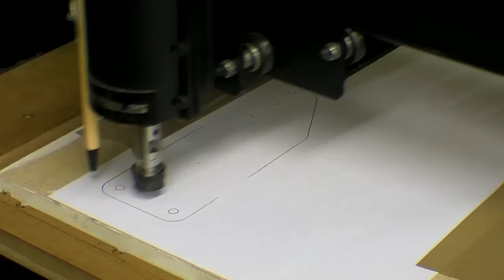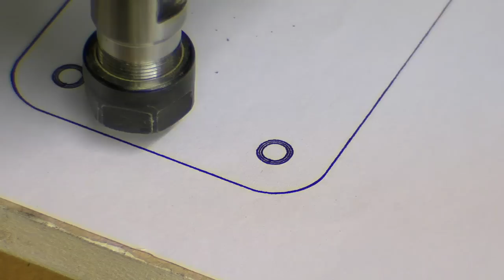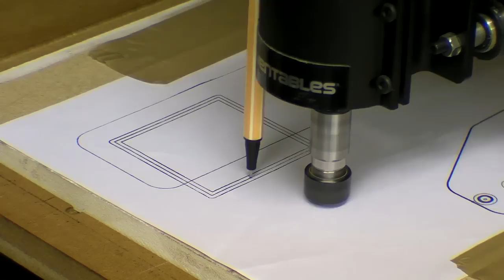CNC Electrical Interference & Vector Accuracy Test / Second Levelling Attempt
Summary
00:04 Introduction and recap from previous video.
03:18 Re-adjusting the machine checking alignments and accuracy.
04:44 Second attempt for area clear and waste board levelling.
06:10 Checking vector path accuracy by plotting with a pen.
08:48 Check for electrical interference from the spindle.